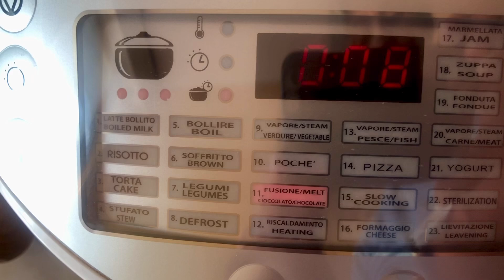😮oh😮oh ..HO ROTTO L’UOVO DI PASQUA￼…prima del tempo😂🤣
Oh oh si l’ho rotto ma per mangiarlo lo si deve rompere 🤣😂✌️